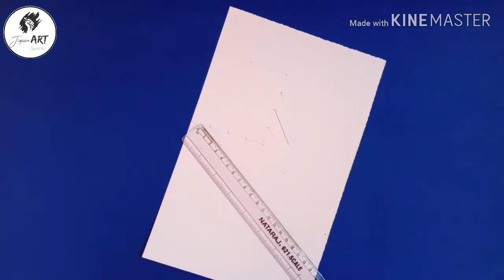3D trick on paper, How to draw 3D painting Jiyaan art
3D art technique.. plz watch my vdo

My another vdo
watercolor flower and lamp painting